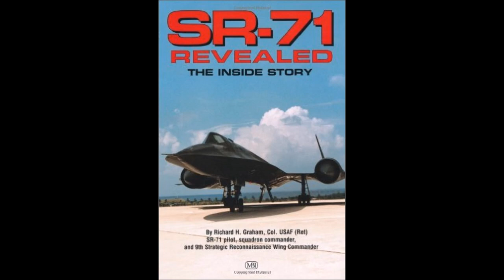Interview with Rich Graham on the SR-71 Blackbird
SR-71: The Complete Illustrated History of the Blackbird, The World's Highest, Fastest Plane

Ex USAF pilot Rich Graham talks about his time flying the SR-71 Blackbird from the missions to the pressure suit.
He also talks about his time on the F-4 and writing books.